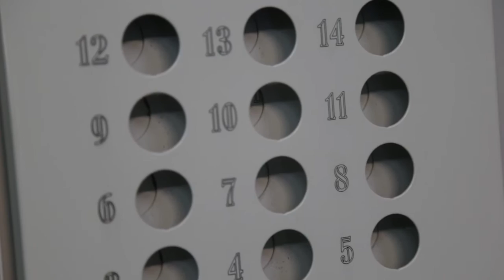Производство лифта. MADE.BY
Все этапы производства современного и надежного лифта.